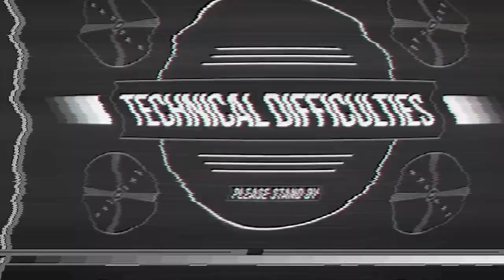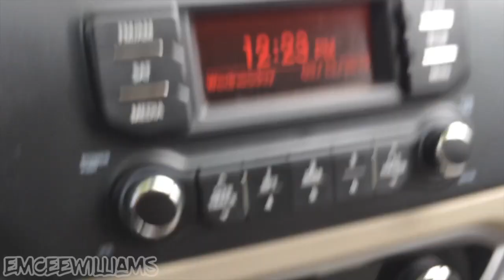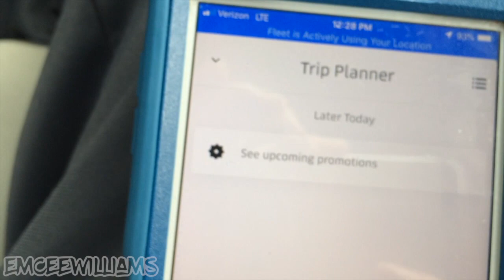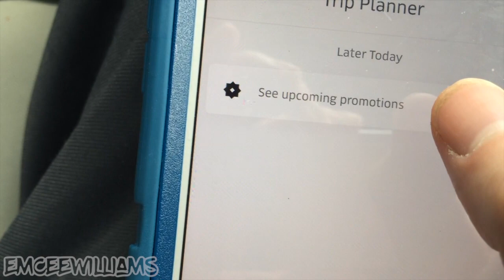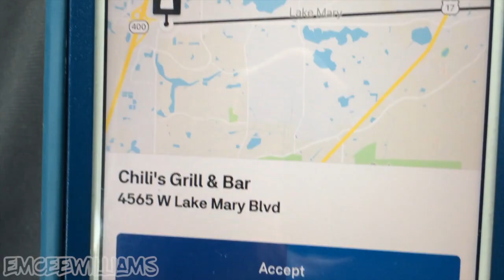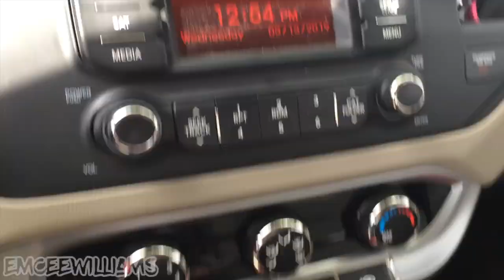Is Postmates Dead? | Another Postmates Delivery Fail 😣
Good News: I'm back to making driving videos.
Bad News: Day 1 didn't go so well...

ABOUT ME:
- Owner of clothing brand L3 Apparel.